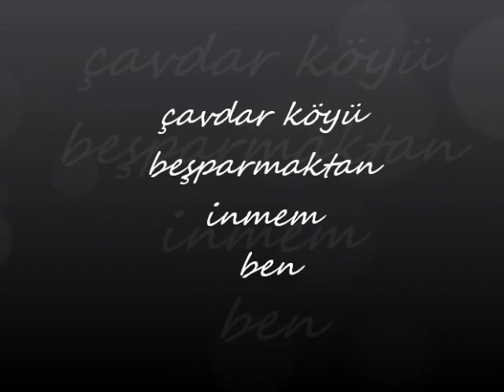çavdar köyü söke AYDIN beşparmaktan inmem ben